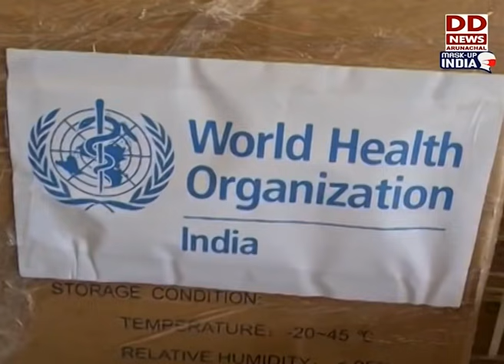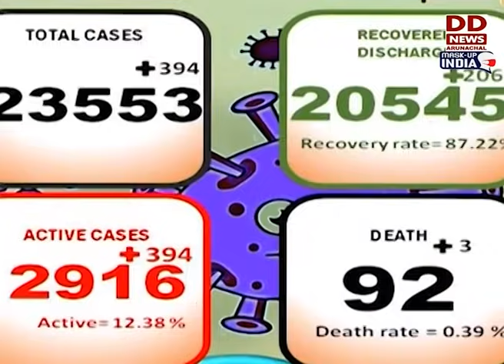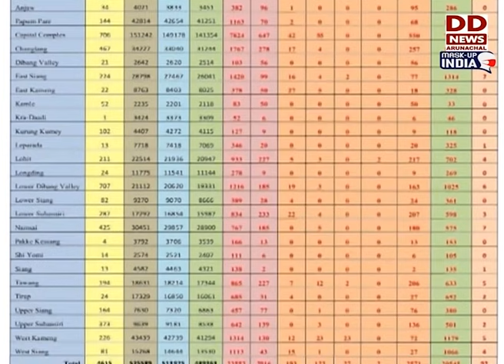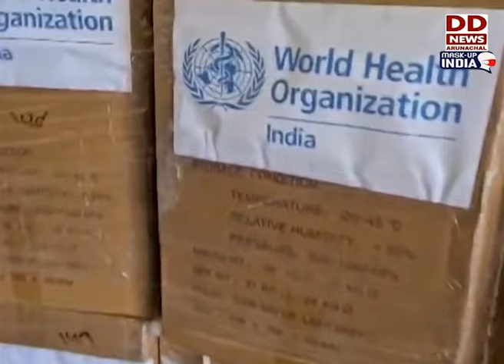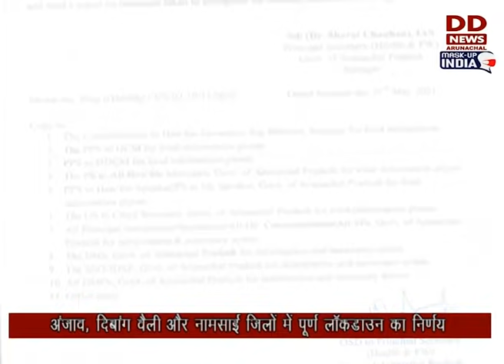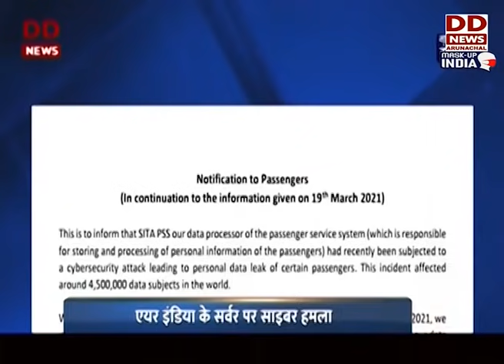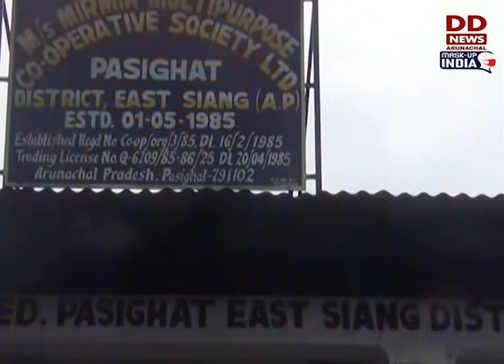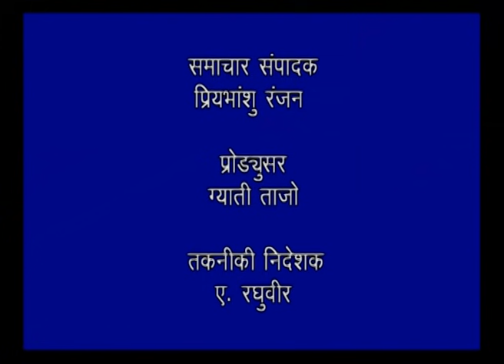Arunachal Samachar (22- 05-2021)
ArunachalCovid: Three more people died of the Covid19 in the state on Friday, taking the total to 92 lives lost.

WHO_Arunachal: The World Health Organization has provided 150 Oxygen concentrators (with capacity up to 8 litre per minute) to Arunachal Pradesh for fight against Covid-19 pandemic.

Lockdown (Complete Containment) in Anjaw and Dibang Valley came into force from 5 PM today. The State Health department has also given a green signal to Namsai Deputy Commissioner for imposing lockdown in the district from tomorrow 5 PM.

Lohit: Lockdown (Complete Containment) in the district is being implemented strictly.

PMGKAY_Lohit: Free rice is being distributed to the eligible beneficiaries in Lohit district

PMGKAY_Pasighat: Free rice is being distributed to the eligible beneficiaries in East Siang district.

Itanagar: Due to pipeline damage water supply was affected in some areas of the capital city. But work for the restoration of smooth water supply is going on in full swing.

Khonsa: The 2nd Death Anniversary of Late Tirong Aboh and son Late Along Aboh was observed at Khonsa town on Friday. MLA Wanglin Lowangdong unveiled the statue cum monument of the former Minister.